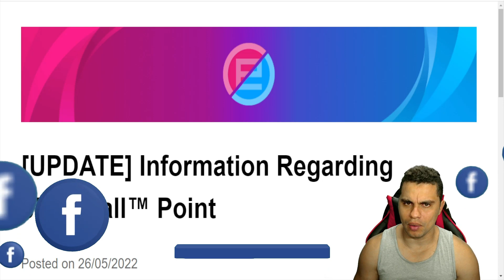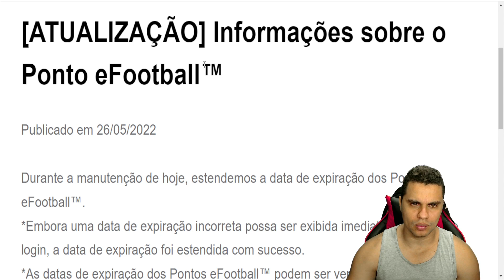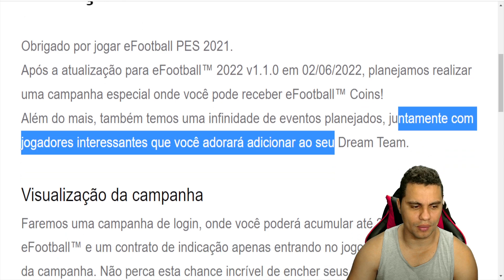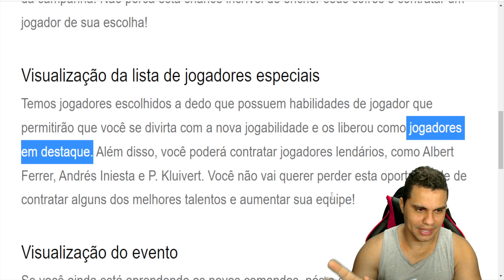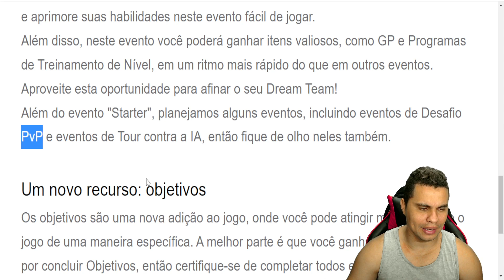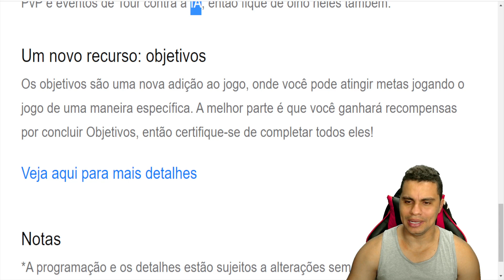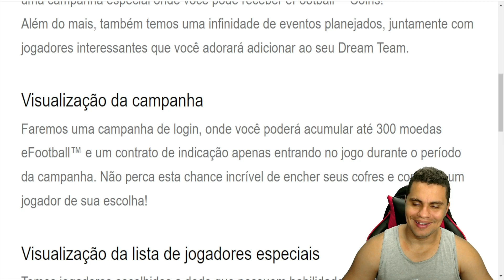CONFIRMADO A PRIMEIRA BOX LENDÁRIA E CAMPANHA (MOEDAS GRÁTIS) NO EFOOTBALL 2022 MOBILE!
NOME: MARLON MAIA ALVES